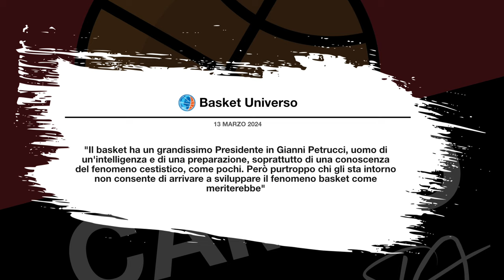IL PAGELLONE DELLA 25ª GIORNATA DI SERIE A LBA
0:00 Introduzione
1:57 Sigla
2:04 MVP
2:54 MIGLIOR ITALIANO
3:51 TREVISO - PESARO
5:33 TORTONA - CREMONA
7:44 NAPOLI - VENEZIA
9:47 TRENTO - SCAFATI
12:01 BRINDISI - SASSARI
14:27 REGGIO EMILIA - MILANO
16:44 VARESE - BRESCIA
18:31 BOLOGNA - PISTOIA